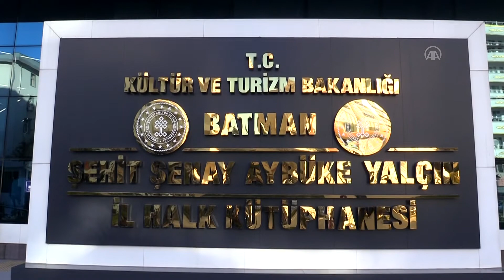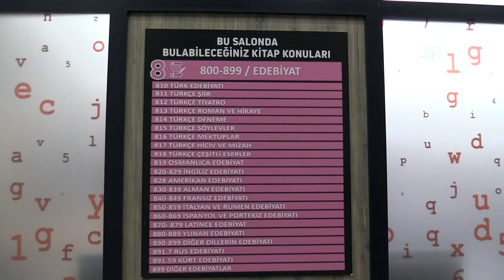Kütüphaneye bir yılda 300 bin ziyaretçi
Batman'da Kültür ve Turizm Bakanlığınca kitap görünümünde inşa edilen ve dünyada tanınmayı hak eden 32 kütüphane arasına giren Şehit Şenay Aybüke Yalçın Kütüphanesini 1 yılda 300 bin kişi ziyaret etti.